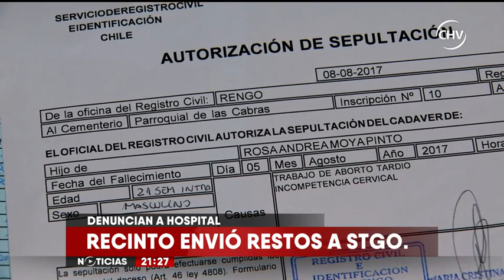Familia denuncia a hospital por no entregar restos de bebé fallecido | CHV NOTICIAS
En la institución se defienden con que cuando quisieron retirarlos, ya se había cumplido el plazo.